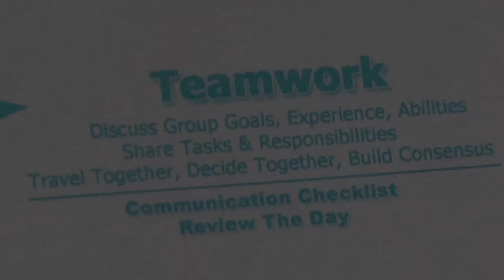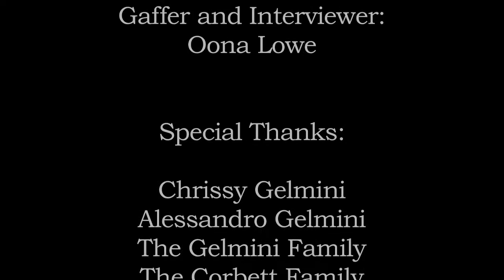Deep Down (documentary)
Winner, Creative Self Expression Award (Fresh Film Northwest, 2012)

Nomination, Best Documentary (17th Annual Derek Freese Youth Media Film Festival, 2012)

Winner, Best Documentary (17th Annual Derek Freese Youth Media Film Festival, 2012)

Official Selection (National Film Festival for Talented Youth, 2013)

Second Prize, Documentary (Dominique Dunne Film Competition, 2013)